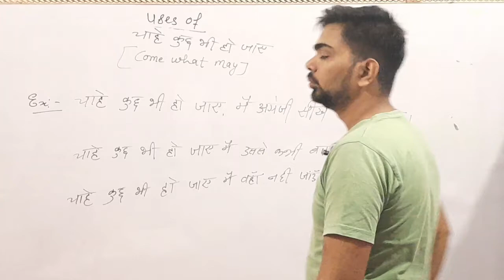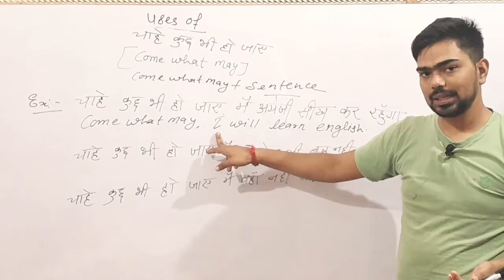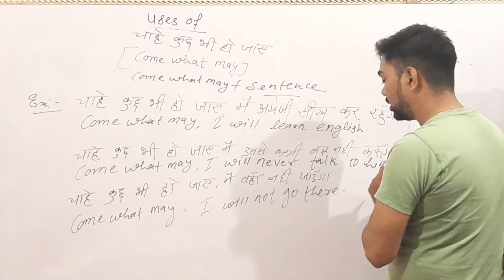Uses of Come What May || English Speaking with English Grammar and learn easy way